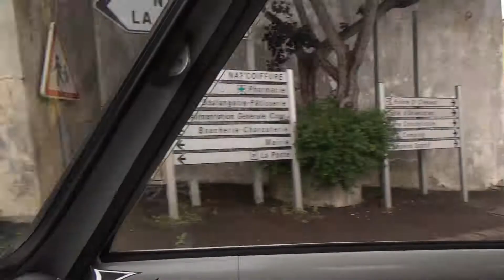Esnandes Nantilly Marsilly L'Aubreçay D105 France 18.5.2017 #0916